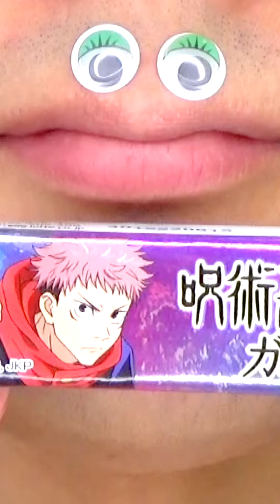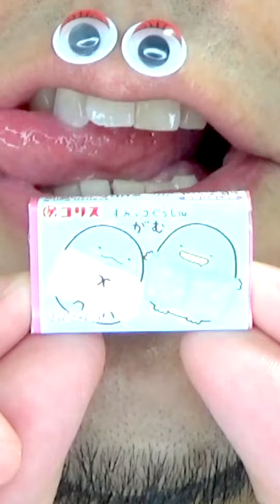Shasuke8b ASMR Delicious Foods Challenge 😋😋😋